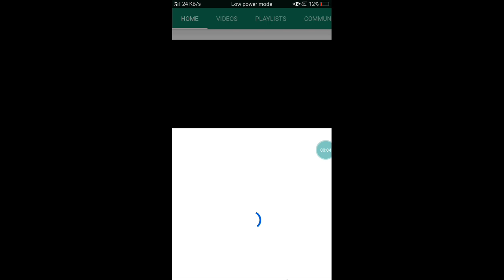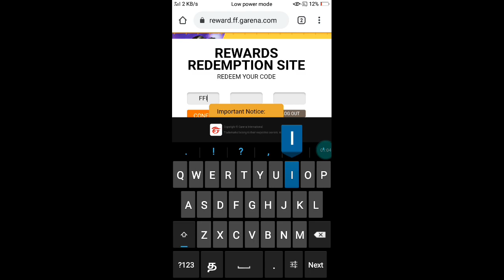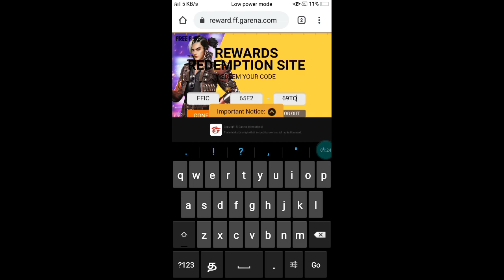Free Fire Free Redemtion Rewards Enter the code to get || don't miss the chance FFIC Redeem Code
Code : FFIC 65E2 69TQ

Work Only 12 Clock Varai Mattum

expiry on after today night 12 O  Clock